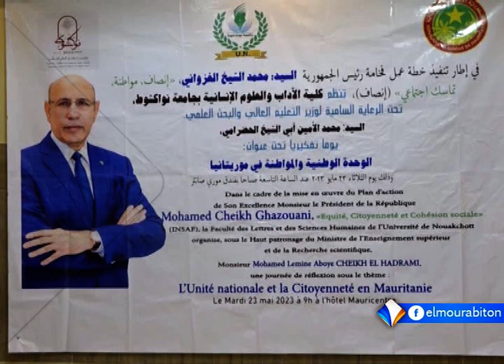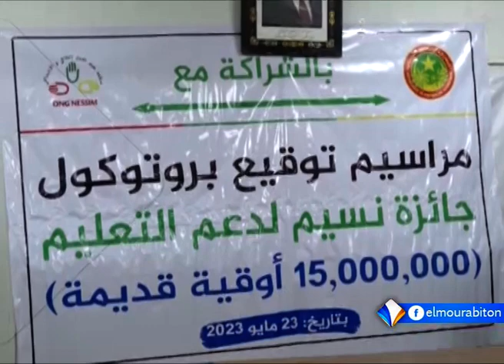XIBAARU AVEC HAWA SAMBA DIAKITE LE 24.05.2023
Chaîne satellite Al-Mourabitoun - La page officielle 2023